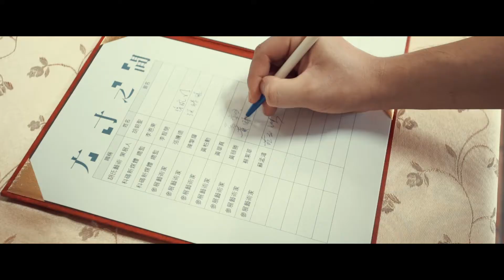東吳大學明日聚場『方寸之間』APP發布會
本校於106年9月27日舉辦「『方寸之間』：實境互動地景藝術的進行式」活動，是臺灣大專校院中第一個以實境化技術進行的校園空間藝術展覽。展覽圍繞著「回歸人的本質」的概念，運用擴增實境(AR)的行動應用程式，以科技演繹以人為本的核心命題，探尋人與科技、藝術家、觀眾與地景環境的關係，激發藝術家和觀眾更為豐富的互動關係。

本展覽由「文舍明日聚場」籌畫，邀請知名策展團隊「胡氏藝術有限公司」及實境化技術應用團隊「科碼新媒體股份有限公司」進行策展。『方寸之間』透過AR技術讓藝術品以虛擬的方式在東吳大學兩校區校園實體空間中呈現，使用者只需使用IOS系統進行下載應用程式，便可盡情在校園中欣賞集結台灣當代重要的9位藝術家，所展出11件作品。其中包括張騰遠的《逃生至地球：100種在地球上的生存方法》、黃華真的《Never Should Say Never》與《安靜》、蘇孟鴻的《仙萼長春第四開習作》、黃海欣的《The China Wing》與《小確幸之河》、黃柏勳的《無盡閃亮的日子2》、黃頤勝的《我的天空也很藍》、陳擎耀的《親愛的Mr.Chen，我們愛您》、曾雍甯的《蔓延》及蔡潔莘的《彩虹雨》等。

【關於文舍明日聚場】
面對時代變遷的「大轉折」（deep shift）以及高等教育的發展危機，提高學校的創新力，是每所大學當務之急，並應提出積極的具體作為。東吳大學校內單位『文舍明日聚場Tomorrow Hub』即是在此嚴肅的議題脈絡下產生，並設置「實境化世界推動辦公室」及「文化基因實驗室」，期許本校能成為臺灣創新型大學的新典範。